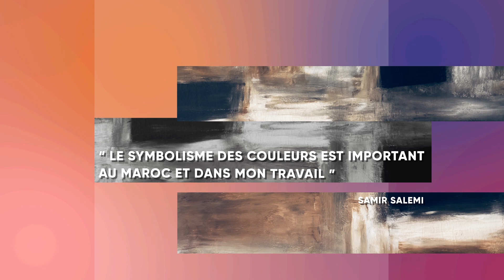Exposition "Persistance chromatique Rétrospective" de Samir Salemi